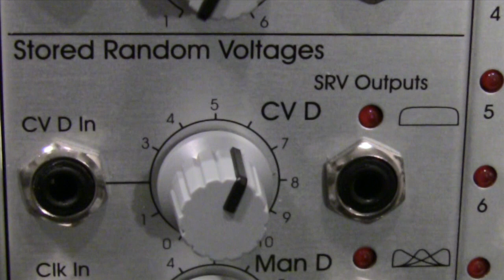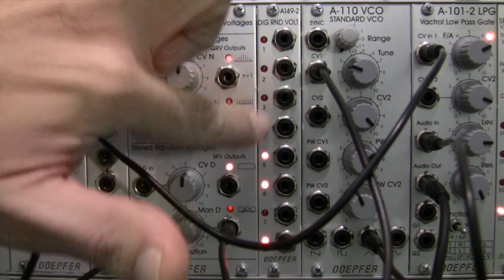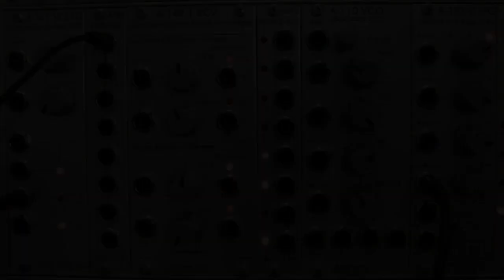Doepfer A 149 RCV Stored Random Voltages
Part Two in the Doepfer A149-1 RCV Series.Exploration and Demonstration of the Stored Random Voltages section of the Doepfer A149-1 RCV. Sound and Description by Raul Pena.